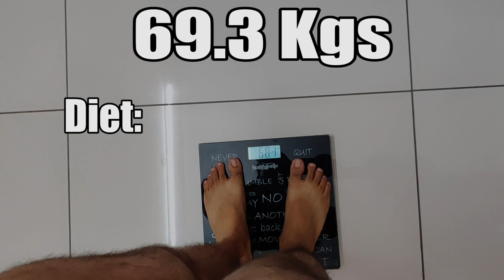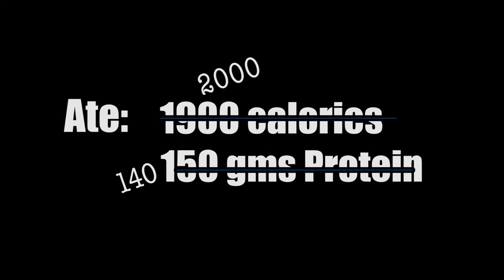My fat loss diet & Full Day of Eating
(Join 11,000 Readers. Get 2 FREE FITNESS GUIDES as gift!)

(I'm always looking for great writers, editors, content creators, sales executives)

I really hope you all enjoyed it and learned a few things as well. I made this series as a 101 course for anyone starting on their fitness journey. And I tried to do my best here.

Baaki comments mei baat karte hai!